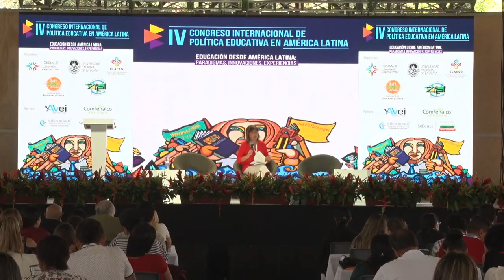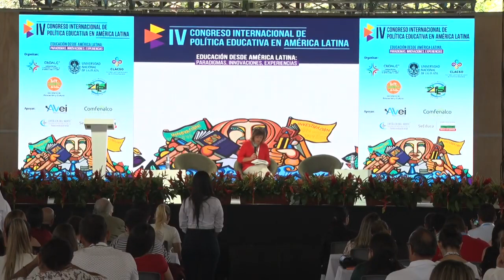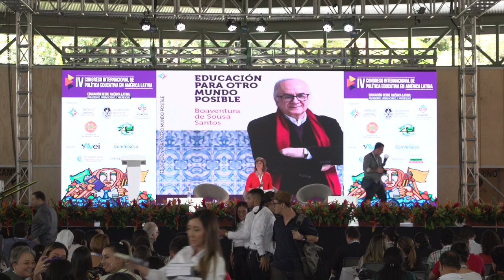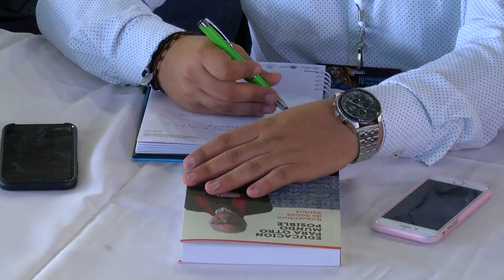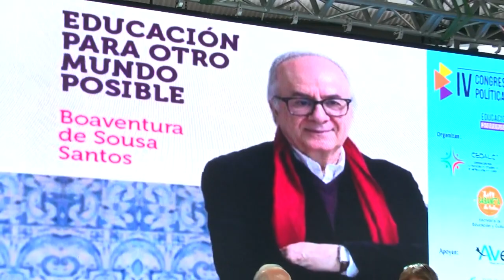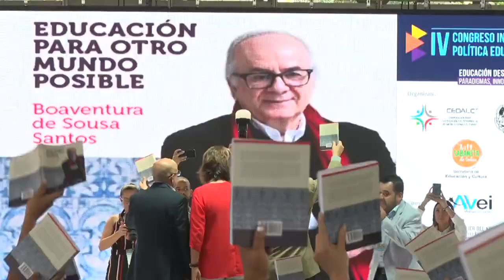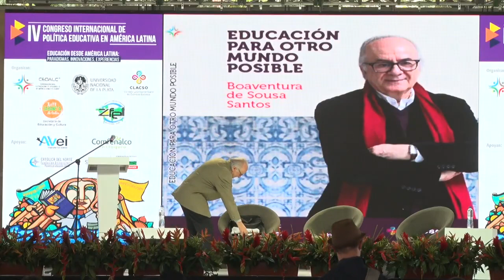IV Congreso Internacional de Política Educativa en América Latina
Presentación de Karina Batthyány a Boaventura De Sousa Santos para la ponencia "Educación para otro mundo posible".

Acto de clausura IV Congreso Internacional de Política Educativa en América Latina. Educación desde América Latina: Paradigmas, Innovaciones, Experiencias.